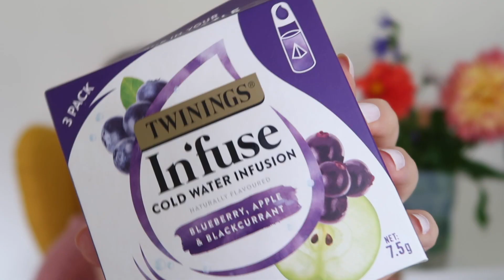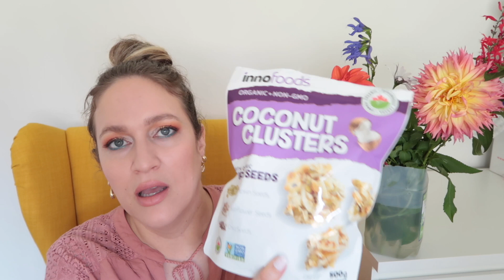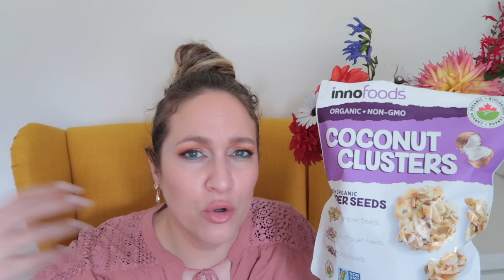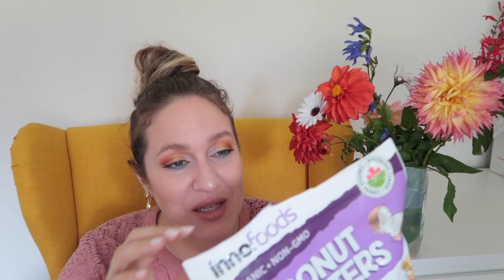Coups de ♥︎ mars & avril 2020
Bavardons:
❤︎INSTAGRAM: charliebulle (viens, c’est beau.)

♦︎ Pour t’inscrire à Beauteprivee c’est par ici:
(on y gagne tou(te)s les deux!)

3700 Bisous & Jolies fleurs

Charlie ♥